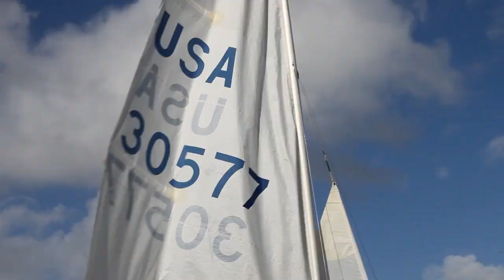Peter Commette and Alex Commette Go Snipe Sailing in Ft Lauderdale Florida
Peter Commette Snipe Sailing with Alex Commette for his first Adventure in Ft Lauderdale Florida, FL. They are sailing directly in front of Lauderdale Yacht Club LYC in December 2011. Shot with Canon 5D Mark II and 100-400mm zoom lens.